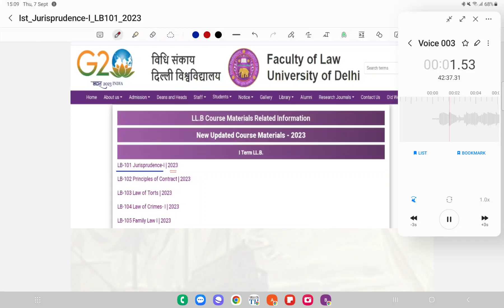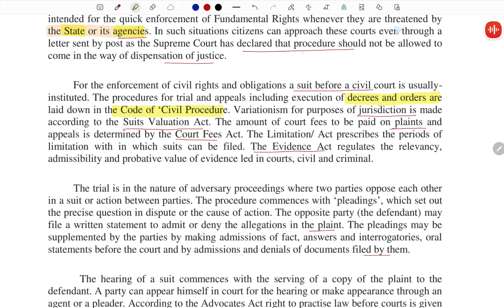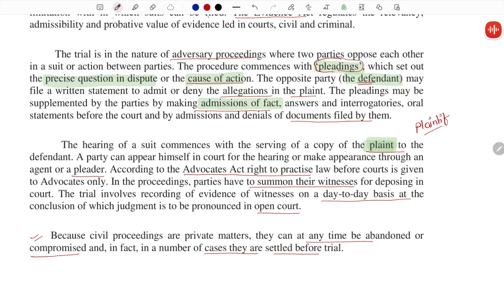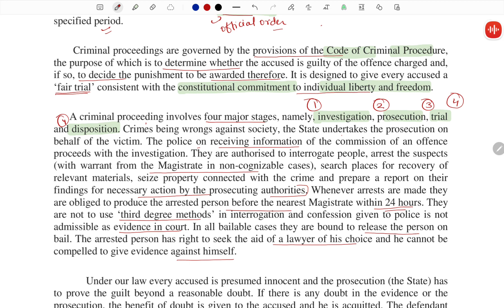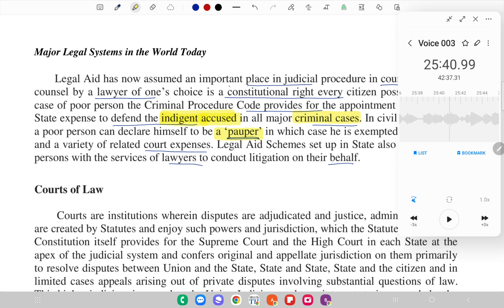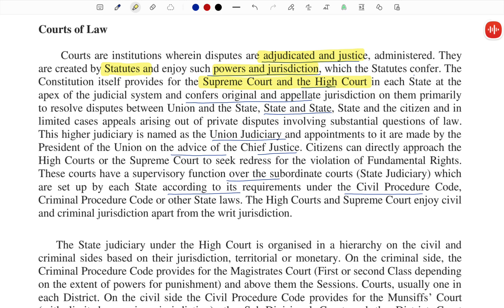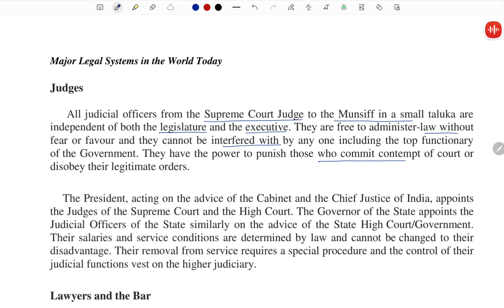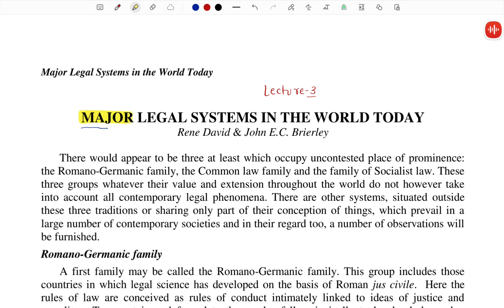JURISPRUDENCE LEC -2 ( CASE MATERIAL DU LLB 2023)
DU LLB 1ST SEMESTER 2023 CASE MATERIAL. READ WORD BY WORD TO UNDERSTAND THE TRUE ESSENCE OF THE LAW